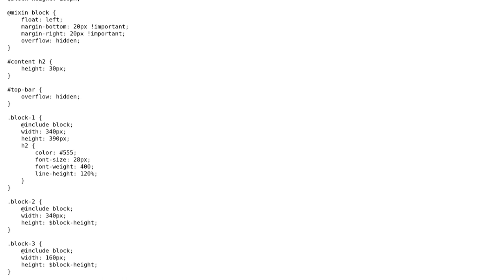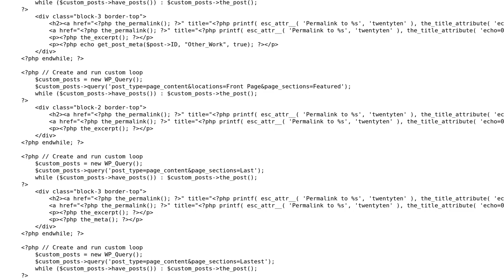Code Review: Adding flair to PHP page with Sassy (SCSS)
With thanks & praise to God, and with thanks to the many people who have made this project possible! | Content (except music & images) licensed under CC BY-SA | Music | Images & others | With thanks to user pdr user janoChen user Jamal and the Stack Exchange Network Trademarks are property of their respective owners. You are responsible for your own actions.